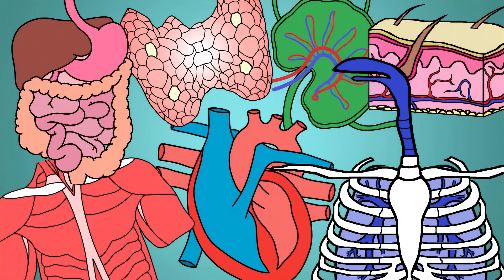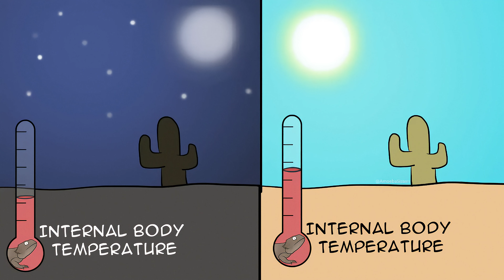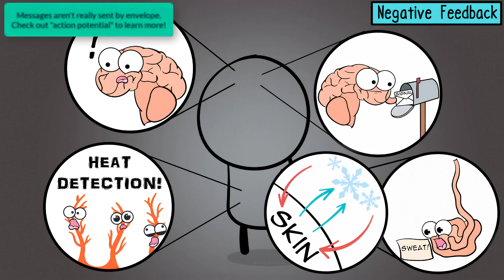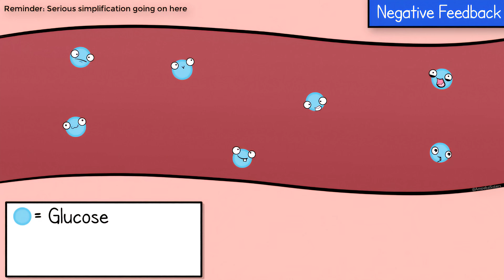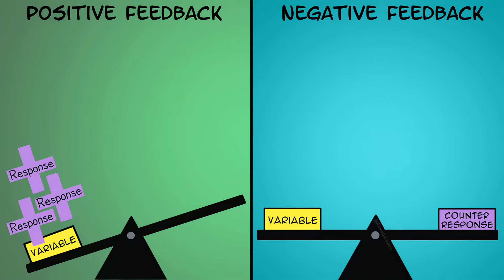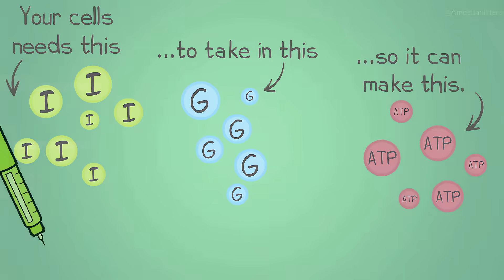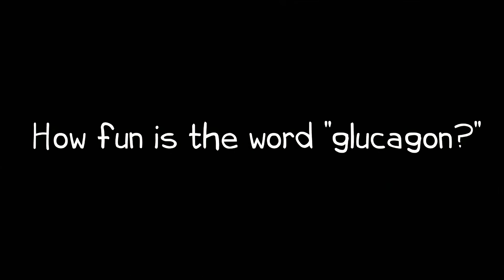Homeostasis and Negative/Positive Feedback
Explore homeostasis with the Amoeba Sisters and learn how homeostasis relates to feedback in the human body. This video gives examples of negative feedback (temperature and blood glucose regulation) and positive feedback (events in childbirth). See table of contents below 👇

Table of Contents:
00:00 Intro
0:21 Homeostasis Described
1:09 Ectotherm Regulating Temperature
1:45 Endotherm Regulating Temperature
2:58 Negative Feedback Defined
3:18 Regulating Blood Sugar
4:05 Positive Feedback

We cover the basics in biology concepts at the secondary level. If you are looking to discover more about biology and go into depth beyond these basics, our recommended reference is the FREE, peer reviewed, open source OpenStax biology textbook

🗂️ Resources that complement our videos!

TRANSLATIONS:
Hindi Subtitles Credit: Alisha Aggarwal

Some translated subtitles on our videos were translated by the community using YouTube's community-contributed subtitle feature. After the feature was discontinued by YouTube, we have another option for submitting translated subtitles We want to thank our amazing community for the generosity of their time in continuing to create translated subtitles.

UPDATE: We have videos dubbed in Spanish and Portuguese using an artificial voice to increase accessibility. and Amoeba Sisters em Português Want to help translate our subtitles in any language?